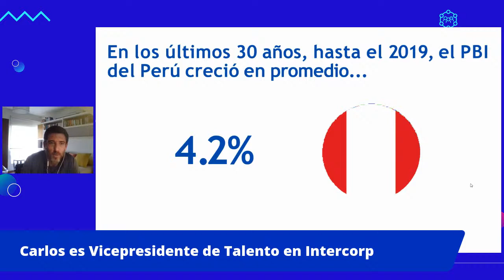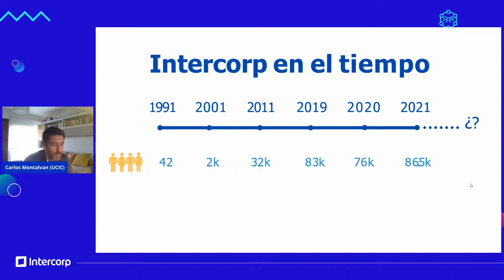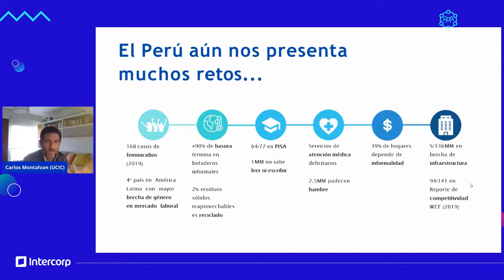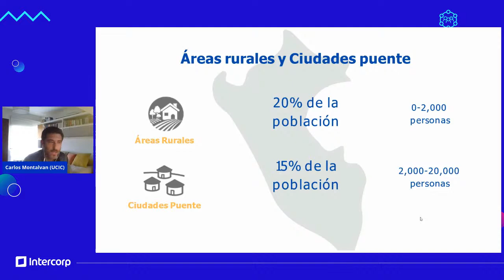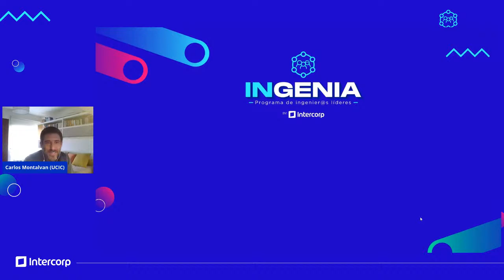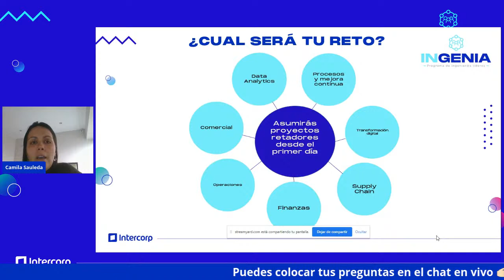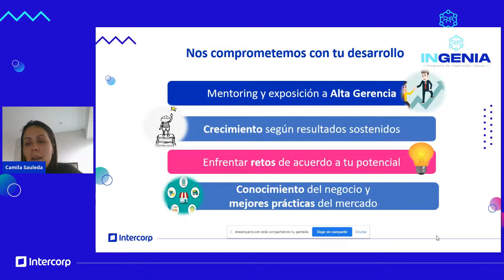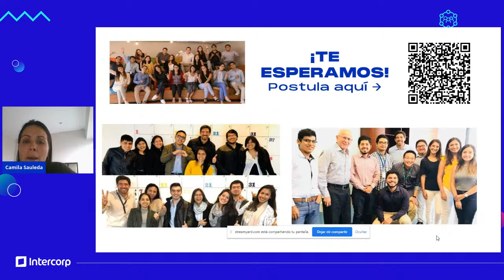InGenia: Intercorp Career Talk 2021